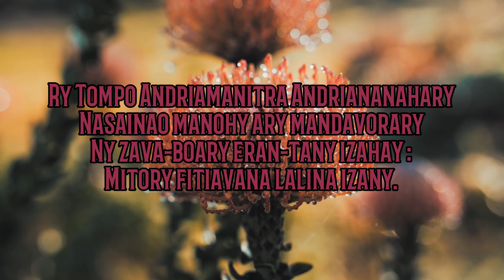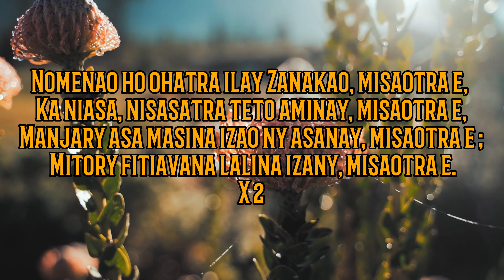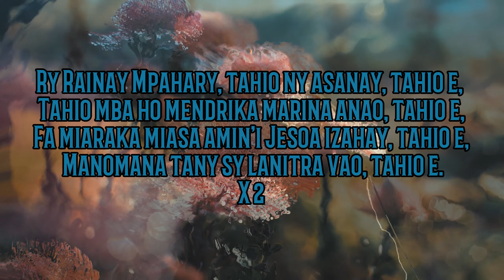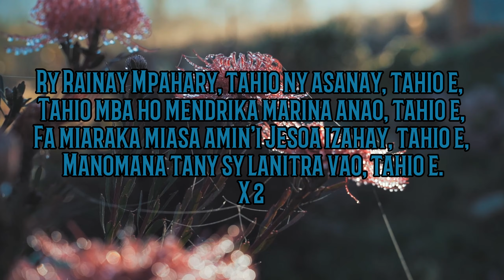Ry Tompo Andriamanitra Andriananahary | Fihirana Dera p.199 | Hira gasy évangélique | Tononkira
Ry Tompo Andriamanitra Andriananahary

Fihirana Dera p. "199
Vavaka sy Hira p. "477
Fihirana Hasina p. "195
Ankalazao ny Tompo p. "97